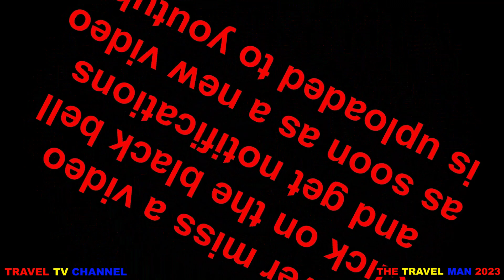GURSTON DOWN HILLCLIMB CHAMPIONSHIP PART THREE MAY 2023